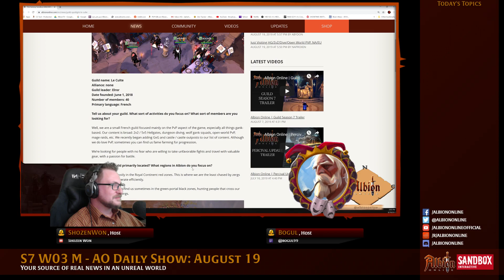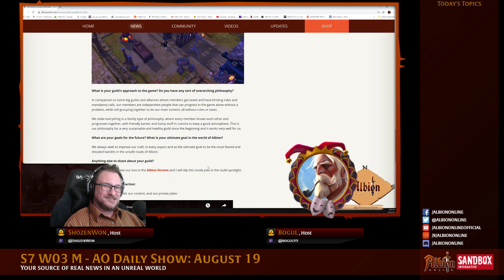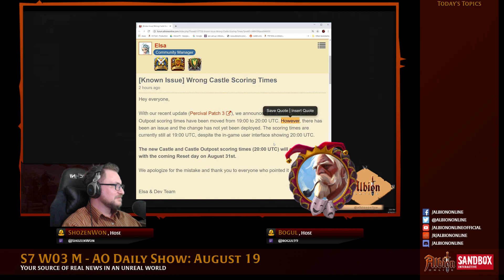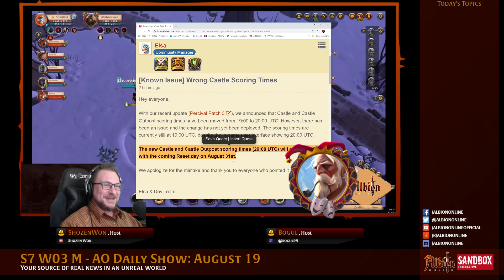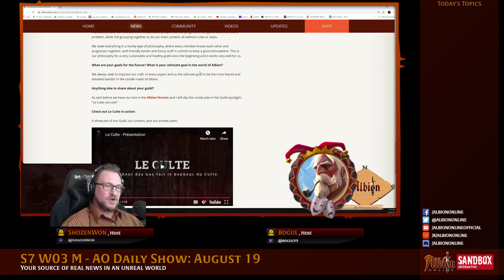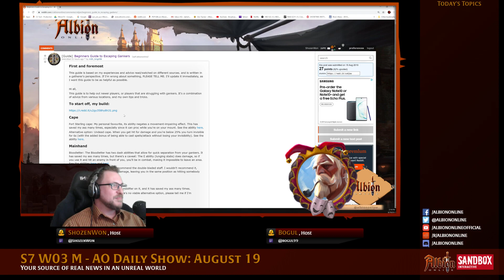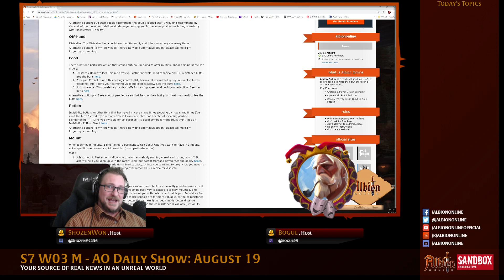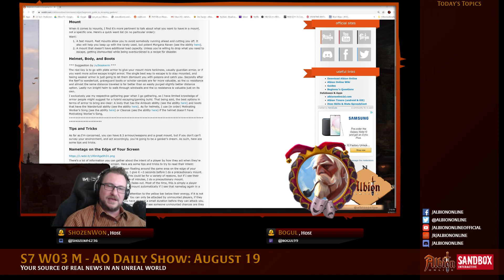AO Daily Show - S07 W03: August 19th with Shozen and Bogul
The AO Daily Show: Your Source of Real News in an Unreal World.
In this episode of the Albion TV - AO Daily Show, Shozen and Bogul talk about recent news and events in the world of Albion Online - the best MMO RPG of 2019.

You can find us:

On iTunes, Spotify, Google Play and all your other favorite Podcast apps.
Just search for the AO Daily Show or AlbionTV.